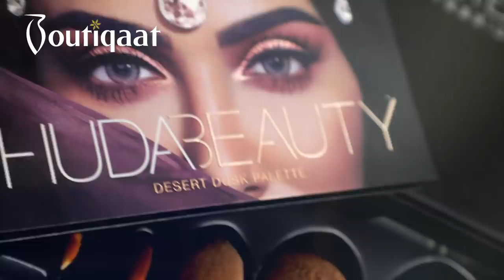Makeup Tutorial by Aseel Emad on Maitha Abduljalil - ميكب توتوريال اسيل عماد على ميثاء عبد الجليل